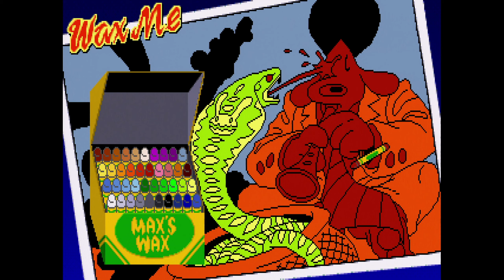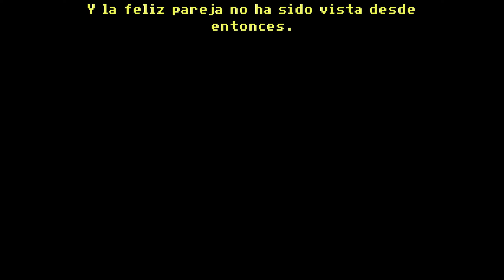Gator Golf Emporium - Sam & Max Hit The Road #2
Sam & Max Hit the Road es un videojuego del tipo aventura gráfica lanzado por LucasArts en el año 1993. Es el noveno juego que utiliza la interfaz del motor SCUMM, aunque a la vez es el primero que descarta la interfaz clásica de "Abrir, Cerrar, Coger, Usar..." de juegos precedentes con SCUMM, utilizando un control exclusivo con el puntero del ratón en forma de iconos que definen la acción, que se intercambian con el botón derecho del ratón.

Basado en los personajes del comic Sam & Max: Freelance Police creado por Steve Purcell, sigue la historia del dúo de detectives (Sam y Max).

Sam & Max Hit The Road es una obra creada por LucasArts y está protegida por copyright.